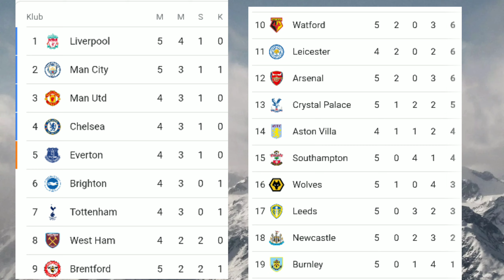Hasil Pertandingan Pekan Ke 5 Liga Inggris Tadi Malam | Bang Ute Cenell